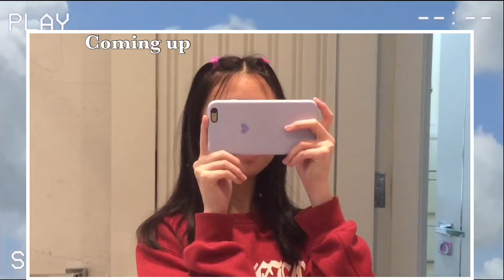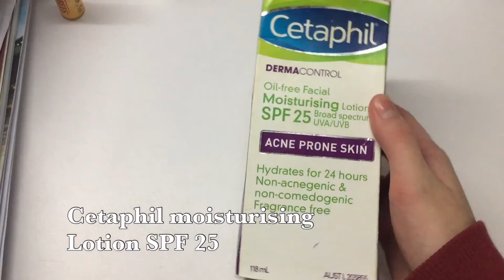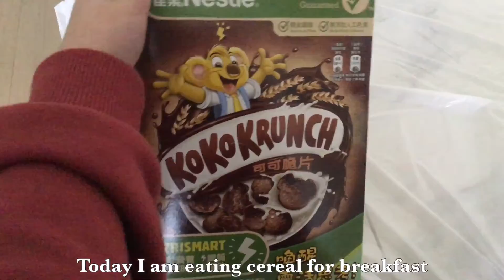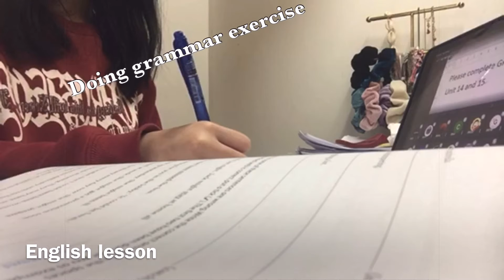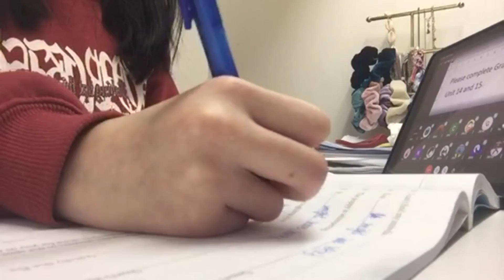My REAL online school morning routine 2022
Today I am going to be showing you guys my online school morning routine 2022 in vlog style, very realistic!

Facts about me :
A Gemini
I live in Hong Kong
My sub count : 6
I don’t own any of the music in this video , the music used is non copyright music ,all credits